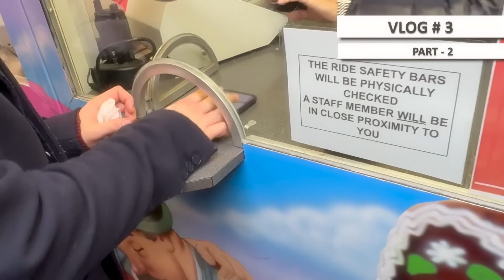WINTER WONDERLAND HYDE PARK - Rides, Slides, Games | Vlog # 3 | Part 2 | Saqib Baloch Vlogs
Enjoying the rides and slides in Winter Wonderland Hyde Park 2023.
In this vlog video, you will experience all the rides and slides with me.

"Embark on a magical journey through the enchanting Winter Wonderland in London 2023 with our latest vlog! Join us as we explore the mesmerizing attractions and thrilling rides at Hyde Park, capturing the festive spirit of the season. From the dazzling lights to the joyful laughter, this vlog is your all-access pass to experience the winter wonderland magic firsthand. Get ready for a delightful adventure as we navigate through all the rides, sharing our favorite moments in this festive blog. Don't miss out on the joy and excitement—hit play and immerse yourself in the heart of London's Winter Wonderland!"

WINTER WONDERLAND HYDE PARK - Rides, Slides, Games | Vlog # 3 | Part 1

Catch new vlogs every week. I'm committed to bringing you fresh and engaging content consistently!

As a photographer and videographer, I will try to create top-notch quality to ensure you have the best viewing experience.
If you find joy in the videos, remember to show your support by hitting the like button, subscribing, and ringing the notification bell – your encouragement is invaluable in sustaining this adventurous journey.

Thank you for being an integral part of this exciting expedition. I eagerly anticipate sharing more incredible moments with you!